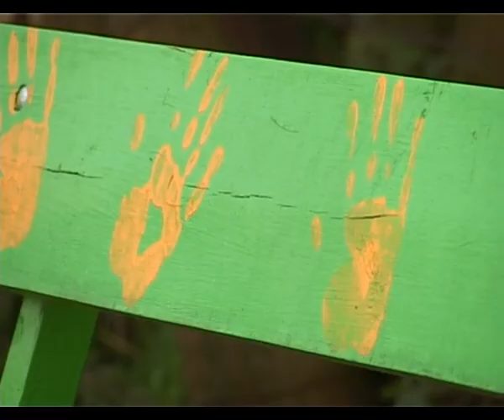В хуторе Вестник установили новую детскую площадку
Ребята давно ждали такой радости. Местные активисты, молодые родители тоже приняли участие — поставили лавочки и песочницу.

 В подрядчики пригласили компанию Анапа «Строй дизайн», которая установила в округе уже не один объект. Глава Первомайского сельского округа Николай Лазько выехал на место, чтобы лично проконтролировать, как идет работа. Когда счастливы дети, счастливы и все вокруг. И пока в Анапе есть отзывчивые люди, готовые безвозмездно протянуть руку помощи самым маленьким анапчанам, на курорте будут самые счастливые дети.